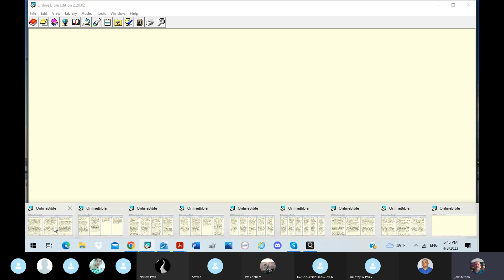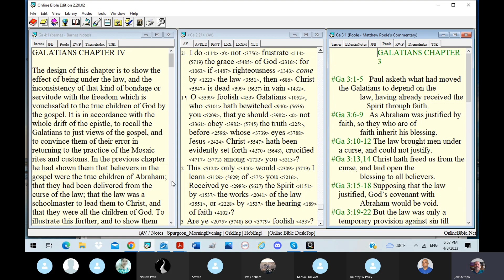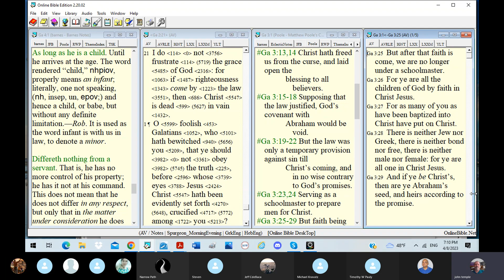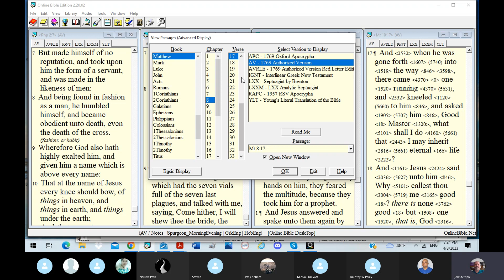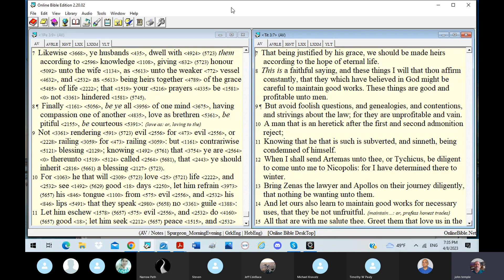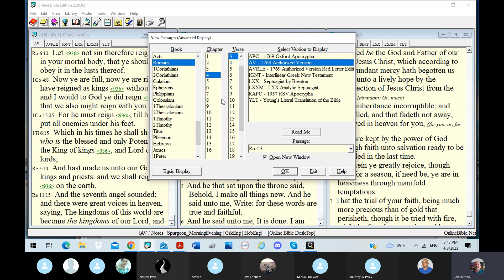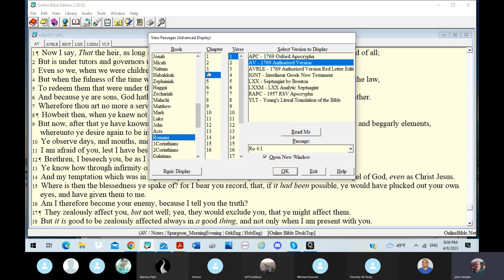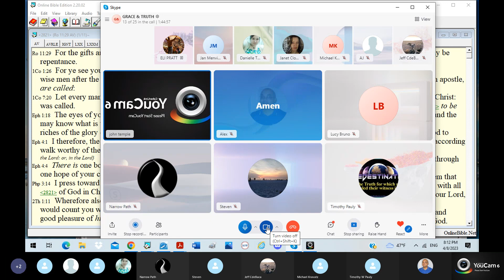#94 BWS: Inheritance. The Promise to Abraham and the Seed. Eternal Life.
John Neurohr Skype Meeting #94 Biblical Word Study. Inheritance.